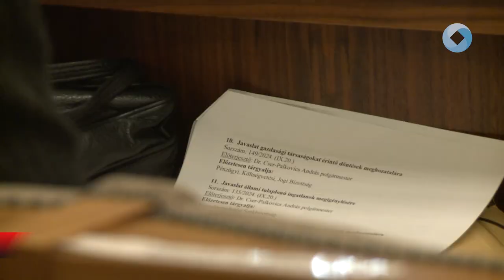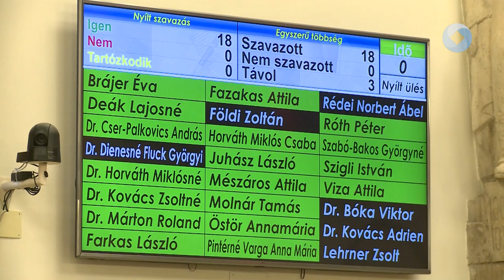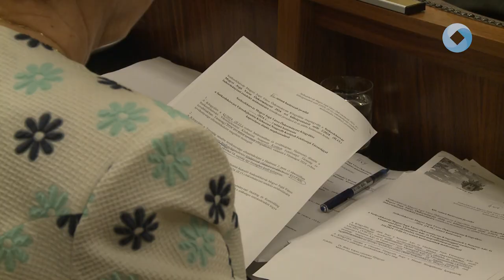Közmeghallgatás, és a ciklus utolsó közgyűlése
Tájékoztató az önkormányzat pénzügyi és gazdasági helyzetéről - ez volt a témája a ma tartott közmeghallgatásnak. Az ülést követően pedig a ciklus utolsó közgyűlését tartotta meg Székesfehérvár képviselőtestülete.